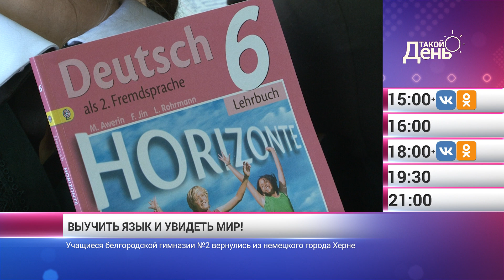«Такой день». Новости 4 октября (Анонс)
Губкинский округ делится успешными результатами программы «Здоровый ребенок». Учащиеся белгородской гимназии №2 вернулись из немецкого города Херне. В отдаленных сельских поселениях области продолжается всероссийская акция «Добро в село».